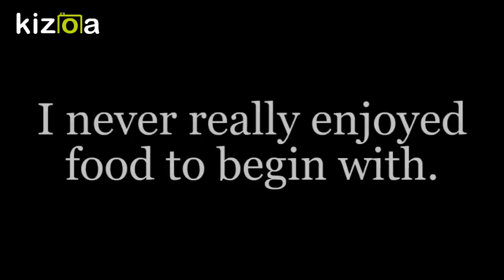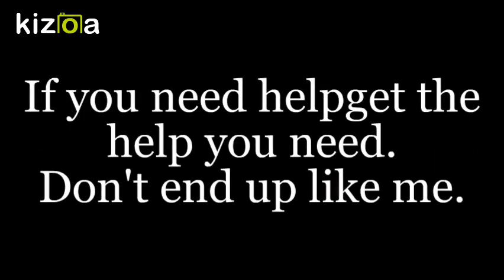Kizoa Movie - Video - Slideshow Maker: No title